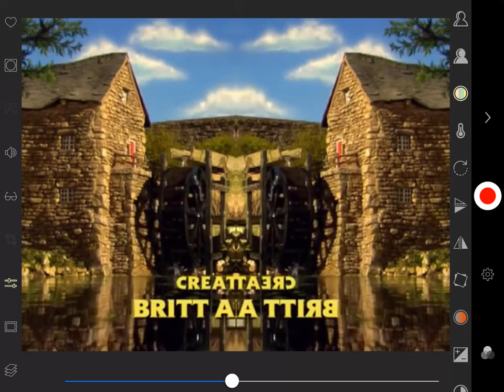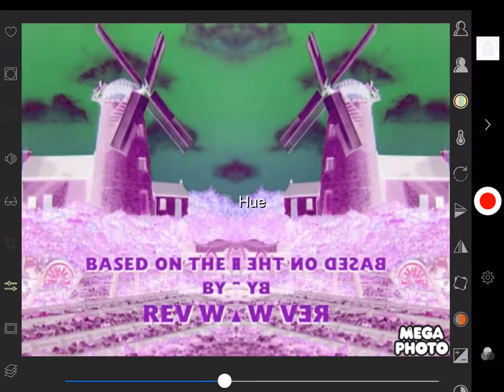How to make G Major 75978